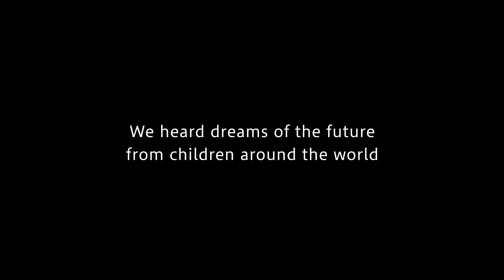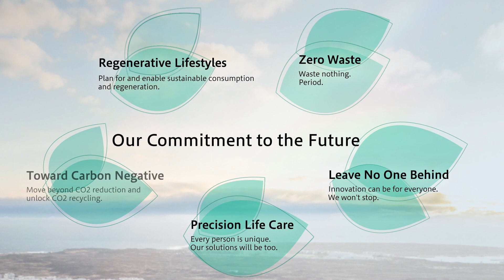Kao Commitment to the Future: Children's Dreams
Kao | Our Commitment to the Future: The Future of Our Children's Dreams

We heard dreams of the future from children around the world.
To realize the dreams of our children: Our Commitment to the Future

Our Commitment to the Future

Regenerative Lifestyles
Plan for and enable sustainable consumption and regeneration.

Toward Carbon Negative
Move beyond CO2 reduction and unlock CO2 recycling.

Zero Waste
Waste nothing. Period.

Precision Life Care
Every person is unique. Our solutions will be too.

Leave No One Behind
Innovation can be for everyone. We won't stop.